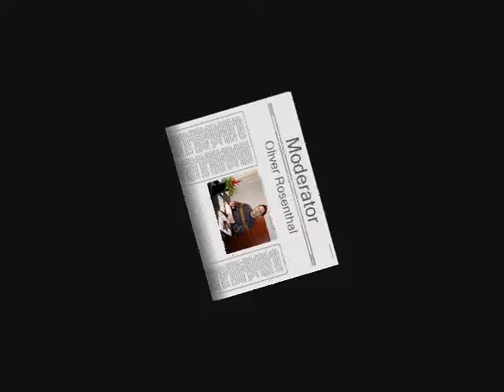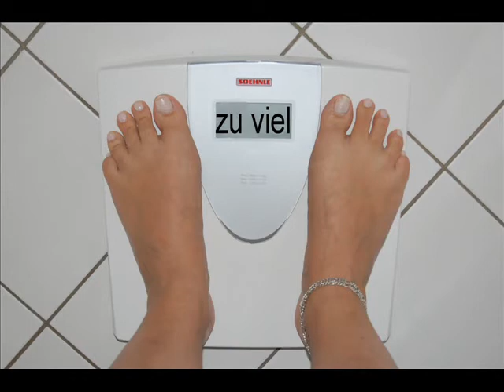Manni's Kochstudio - Folge 3 - Olis Radioshow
Ausschnitt aus der 72. Radio-Sendung vom 18. November 2009: Beitrag "Mannis Kochstudio - Manni sorgt für die richtige Steife - Folge 3".